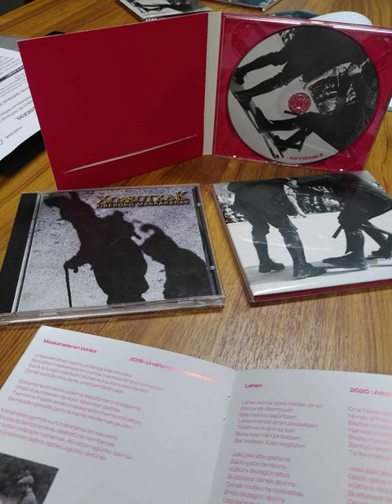Xoroots : Oihanean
Kantore hau beste hanitxekilan entzüngei da Xorrotxak 2 diskan.
Xiberoko botzan salgei